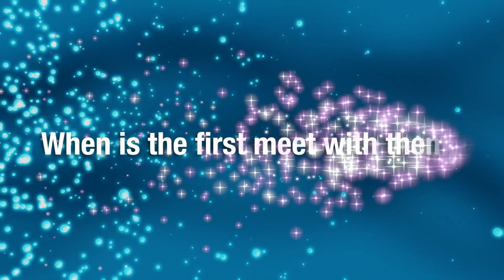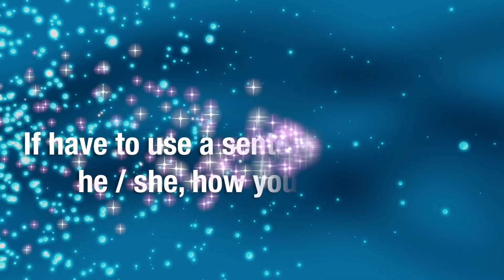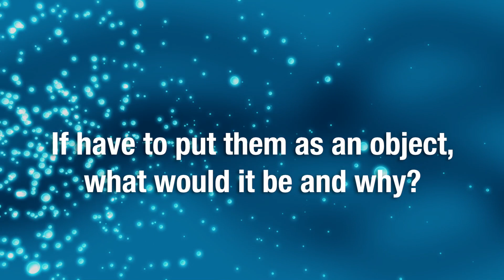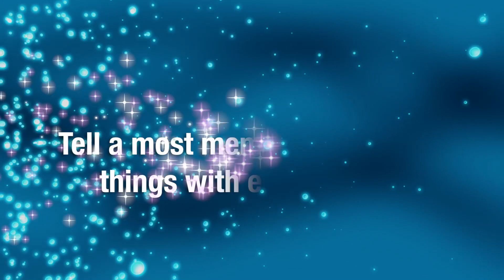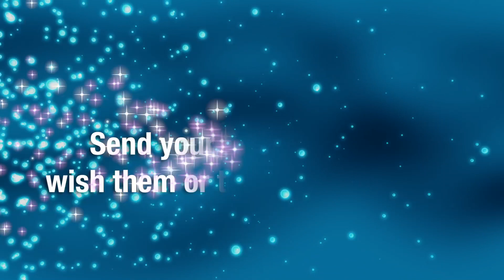About { Wendy & Alex }